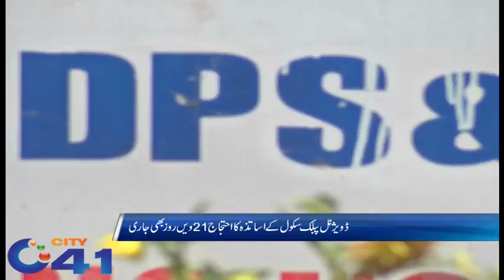DPS teachers on protest by 21 days